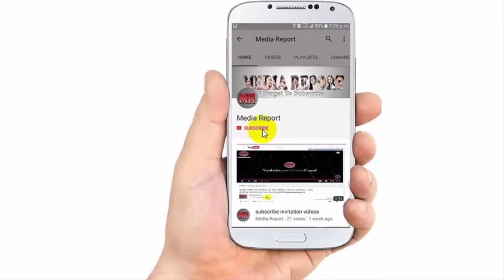নবাবের পরিচালক শাকিব সম্মন্ধে গর্ব করে একি বললেন ! দুই বাংলার গর্ব শাকিব !! shakib Nobab Movie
নবাবের পরিচালক শাকিব সম্মন্ধে গর্ব করে একি বললেন ! দুই বাংলার গর্ব শাকিব !! shakib Nobab Movie,নবাবের পরিচালক শাকিব সম্মন্ধে গর্ব করে একি বললেন ! দুই বাংলার গর্ব শাকিব !! shakib Nobab Movie